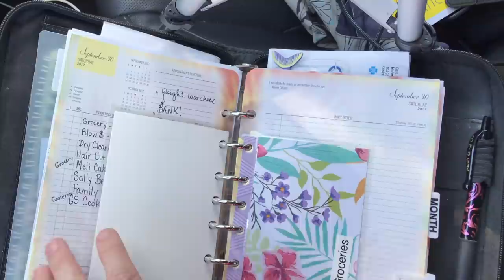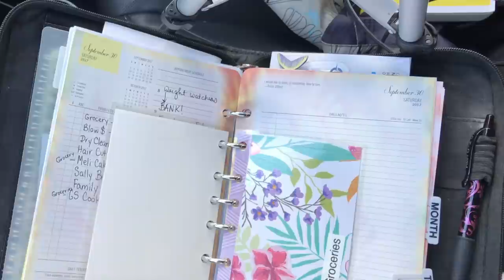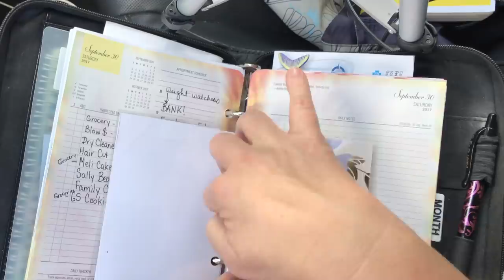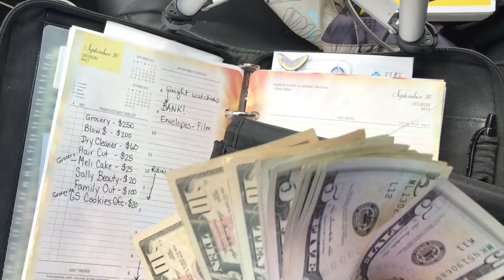Cash Envelopes: How We Do The Cash Envelope System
We are FINALLY making the transition back to cash envelopes!  WOOT WOOT!  So in this video, I walk you through how we set up our cash envelope system...and I'll show you why I keep two separate cash envelopes for groceries!

Thanks to Becky6066 for giving me these adorable envelopes

Becky6066's Etsy Shop